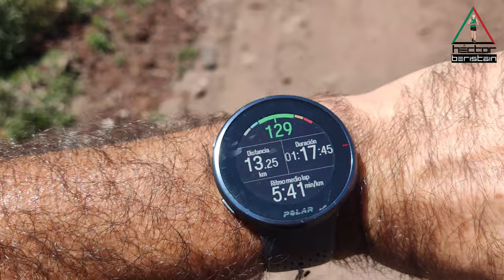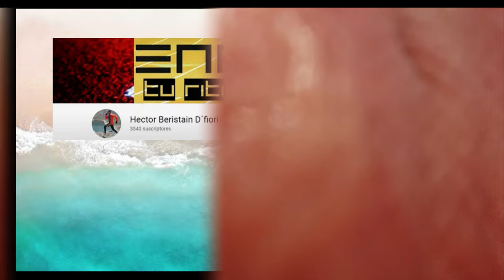Fierro del toro al Capulin 20 k Distancia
Entrenamiento de distancia en un bonito lugar